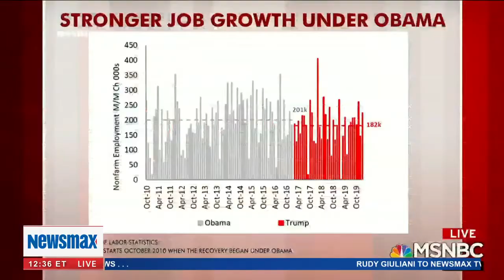Why People Need To Invest More For Donald Trump To Win, With Kelly Riddell